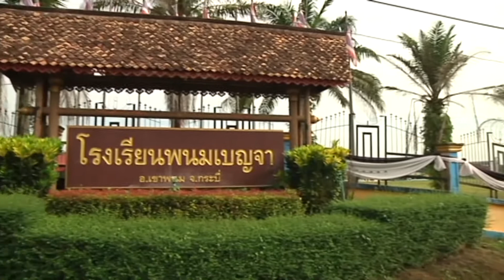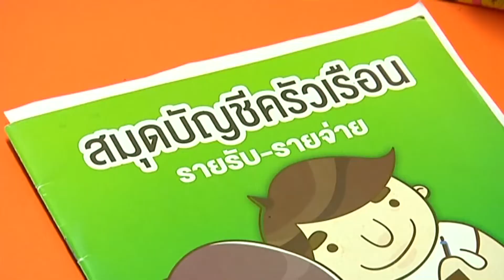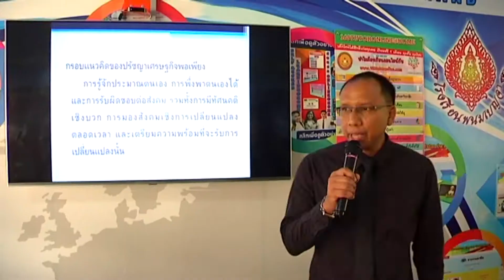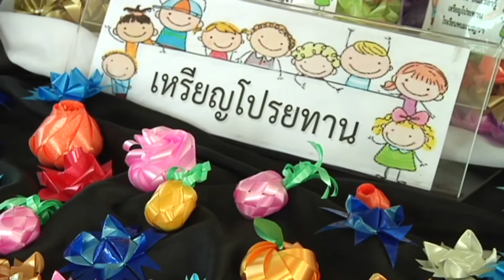สารคดี พ่อผู้ทรงเป็นครูของปวงชน ตอนที่ ๑๙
ตอนที่ ๑๙ โรงเรียนพนมเบญจา จังหวัดกระบี่

เพื่อเทิดพระเกียรติพระบาทสมเด็จพระปรมินทรมหาภูมิพล อดุลยเดท ผู้ทรงเป็นครูของปวงชนอย่างแท้จริง ในการนำหลักปรัชญาของเศรษฐกิจพอเพียงพระราชทานให้แก่ประชาชนชาวไทย เพื่อให้ประชนชนได้ตระหนักในการพึ่งพาตนเองและพัฒนาคุณภาพชีวิตให้ดียิ่งขึ้น